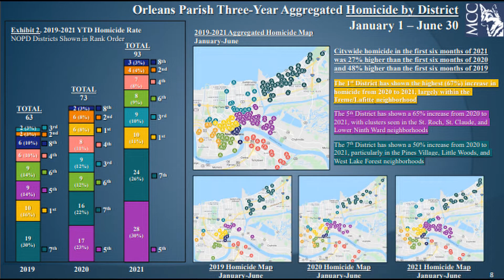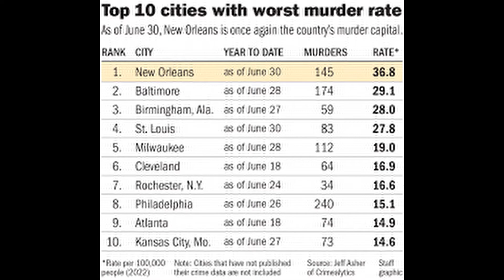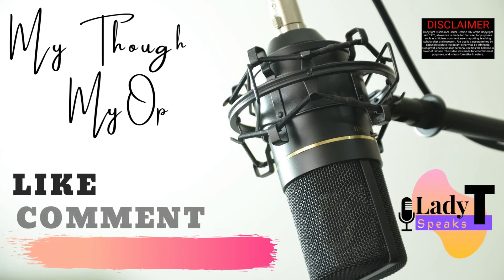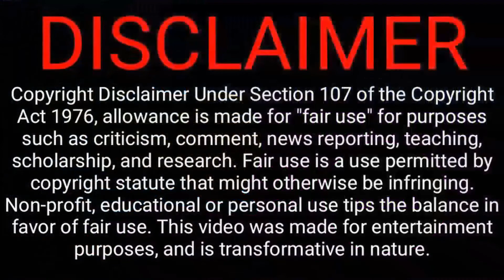New Orleans Becomes New "Murder Capital of America", Overtaking St. Louis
New Orleans has been declared the murder capital of the United States the first half of 2022. The Metropolitan Crime Commission said, when comparing the number of homicides with the population, the homicide rate in New Orleans is significantly higher than in any other American city. Homicides are up by 46% from this same time last year and up 141% since 2019 according to MCC. Rafael Goyeneche, with the Metropolitan Crime Commission, said most of the violent crimes are being committed in two main police districts, New Orleans East and Central City.